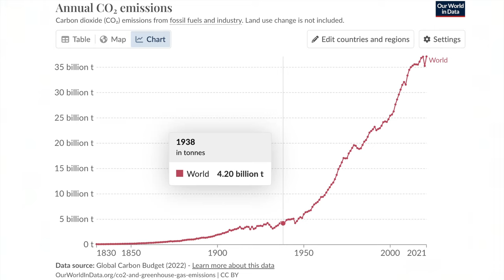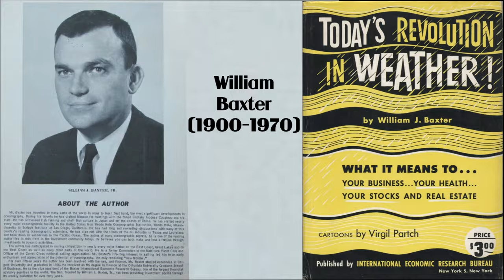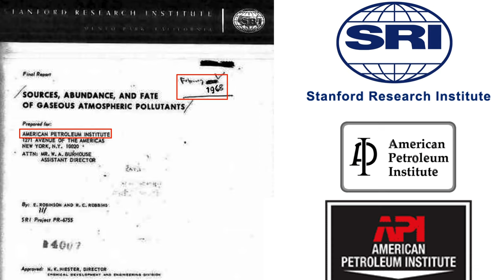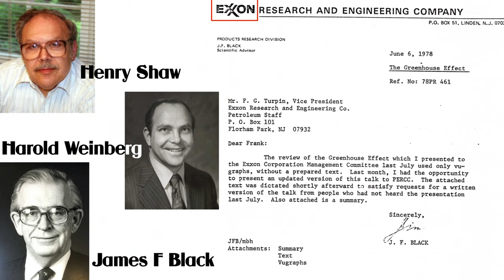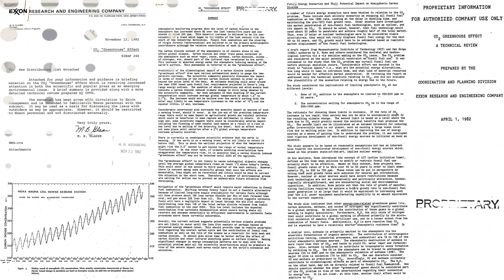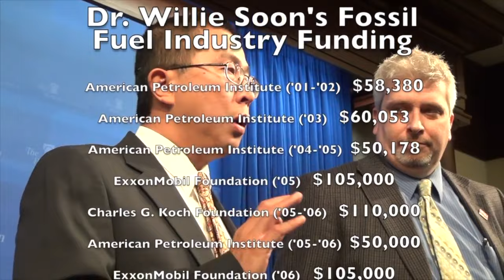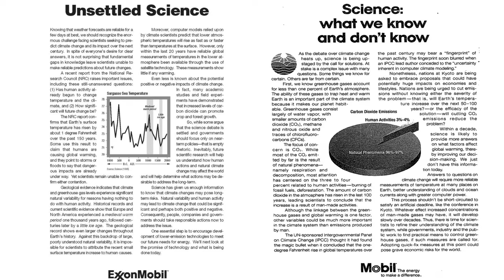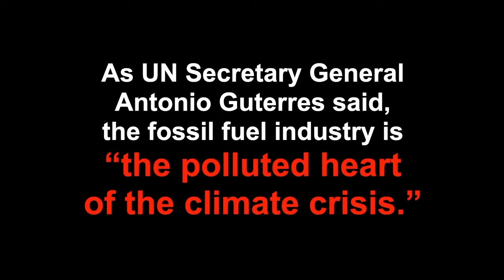Gaslighting: Big Oil Knew – Your Planet, Your Health Episode 4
In this episode, Ralph and Luc spotlight what the oil companies knew about CO2’s impact on the climate, and how they lied to you to sustain their fossilized business model – even if it risks drilling us into oblivion… This argument will soon be heard in court as part of a series of lawsuits against Big Oil.

We start by looking into the history of scholarship on this issue, dating back to the 19th Century.
We highlight the record of what the oil companies such as Exxon and the American Petroleum Institute were saying behind closed doors – and contrast this with their contemporaneous public statements.

We draw upon scholarship uncovered by Naomi Oreskes and the ExxonKnew movement.

Sources:
• If you would like to read California's lawsuit against ExxonMobil, Shell, Chevron, ConocoPhillips, BP and the American Petroleum Institute for deceiving the public for decades, you can access it here:

• We quote from the 2010 book Merchants of Doubt; How a Handful of Scientists Obscured the Truth on Issues from Tobacco Smoke to Climate by Naomi Oreskes and Erik M. Conway.

• We also sample a couple clips from the 2014 documentary derived from it, also titled Merchants Of Doubt, directed by Robert Kenner and co-written by Kim Roberts.

• We cite reporting from this 2017 article from the Center for Public Integrity: “The United States of Petroleum” by Jie Jenny Zou, accessible at

• You can read Edward Teller’s “Energy Patterns of the Future” 1959 Presentation at the Energy and Man conference organised by the American Petroleum Institute in full here:

• We sample a couple clips from the 1981 British TV documentary by Thames Television called “Warming Warning”

• We read from Exxon's 1982 internal primer on the CO2 "Greenhouse Effect", which was made accessible thanks to reporting by Inside Climate News in 2015, and is accessible here:

• We also read from the oil companies' advertorials, as highlighted in a 2017 research article: "Assessing ExxonMoblil’s climate change communications (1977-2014)" by Naomi Oreskes and Geoffrey Supran:

• We refer to elements from the 2021 book The New Climate War: The Fight to Take Back Our Planet by Michael E Mann.

• We also cite the 2023 Science article "Assessing ExxonMobil’s global warming projections" by Geoffrey Supran, Stefan Rahmstorf, and Naomi Oreskes:

• We excerpted a clip from Naomi Klein's June 2023 appearance on the podcast "The Audit", hosted by Dave Anthony and Josh Olson on David Sirota's Lever Network, which you can listen to in full here:

Timestamps:
0:00:00 Introduction - Current lawsuits against Big Oil
0:07:16 History of science of C02 and climate change in the 1800s
0:12:10 History of science of C02 and climate change in first half of the 1900s
0:17:41 What changed after World War II
0:19:10 Gilbert Plass and Edward Baxter in the 1950s
0:23:25 Edward Teller at API's "Energy and Man" conference in 1959
0:25:40 API's Report in 1968
0:27:23 National Petroleum Council's Report in 1972
0:28:52 Exxon’s internal communications from the late 1970s
0:35:26 Exxon’s internal corporate primer in 1982
0:36:36 The Global Climate Coalition and laundering legitimacy
0:40:01 Clip from British ITV documentary “Warming Warning” from 1981
0:42:29 “Changing Climate” Committee and Thomas Schelling in 1983
0:47:19 Creation of the IPCC and James Hansen’s testimony in 1988
0:48:39 Exxon’s “emphasise the uncertainty” Memo in 1988
0:50:59 James Hansen reflects on his testimony and what followed
0:52:20 Clip from Royal Dutch Shell's “Climate of Concern” video from 1991
0:53:38 API President’s comment on scientific consensus in 1996
0:54:34 Deniers for hire - First Climate Deniers’ Conference in 1991
0:58:22 Reading from the Oil Companies’ Advertorials from 1991 to 2000
1:03:45 Clip from Naomi Klein’s June 2023 interview on The Audit Podcast
1:09:49 Big Oil’s Lobbying and Lies after 2000
1:20:58 Rex Tillerson’s ExxonMobil board meeting comments in 2013
1:26:44 Clip from Al Gore’s July 2023 talk
1:27:52 Rex Tillerson’s reaction to the Paris accords in 2015
1:29:12 Clip from Naomi Oreskes’ CBSN interview on the congressional hearing of oil Executives in October 2021
1:33:31 Conclusion and wrap up